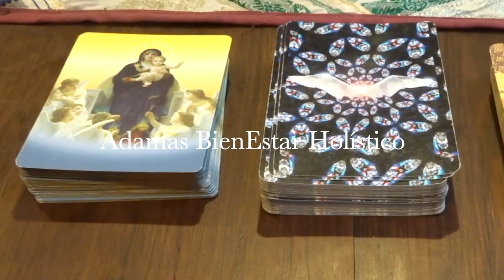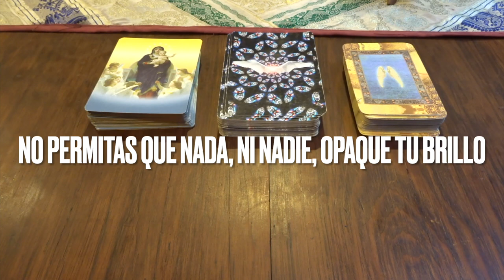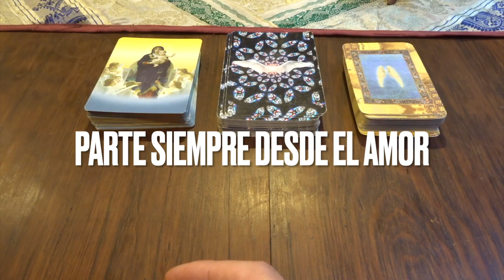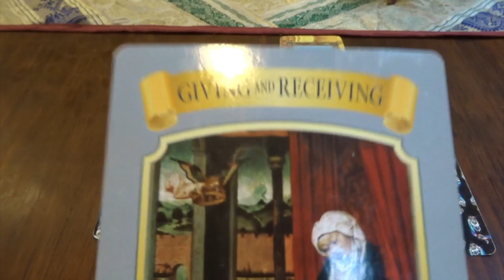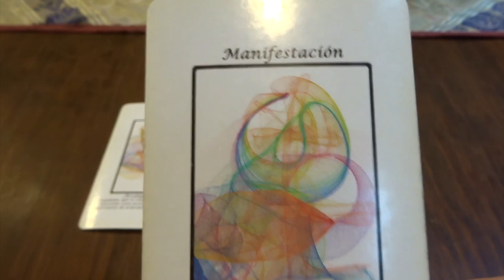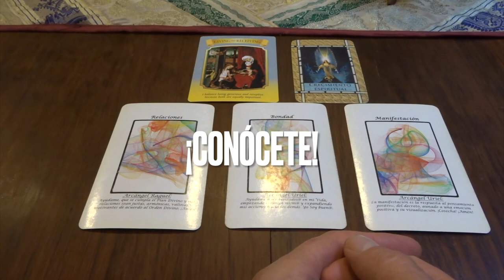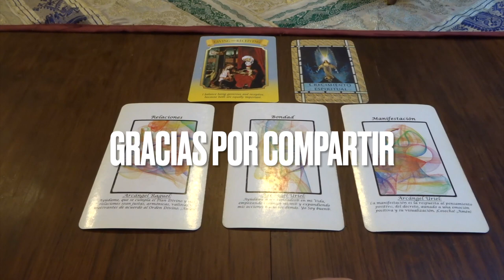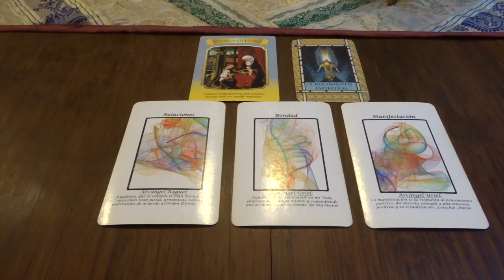Oráculo de ángeles del 29 de mayo al 4 de junio del 2023. / Adamas - BienEstar Holístico canal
Por favor comparte los mensajes de los ángeles de la semana del 29 de mayo al 4 de junio del 2023

ORÁCULO O LECTURA:

Mensaje general de la Virgen María: Dar y recibir
Lunes y martes: arcángel Raguel: relaciones.
Miércoles y Jueves: arcángel Uriel: bondad.
Viernes, sábado y domingo: arcángel Uriel: manifestación.
Carta adicional para todos nosotros, en especial, para los que cumplen años o celebran algo: crecimiento espiritual.

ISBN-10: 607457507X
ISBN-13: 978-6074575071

¡ Infinitas GRACIAs !